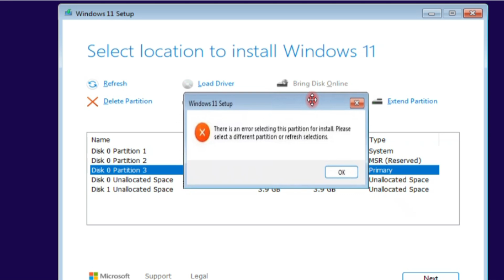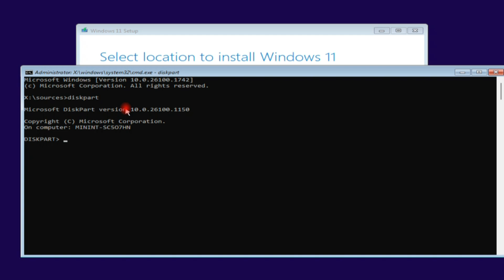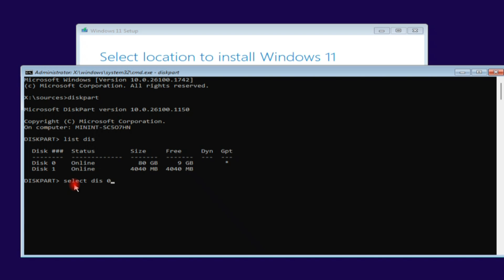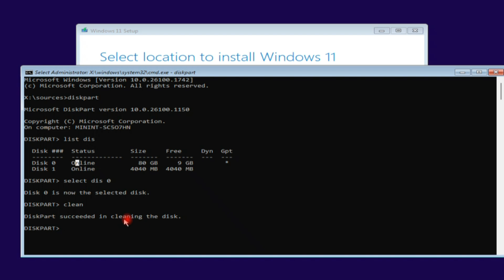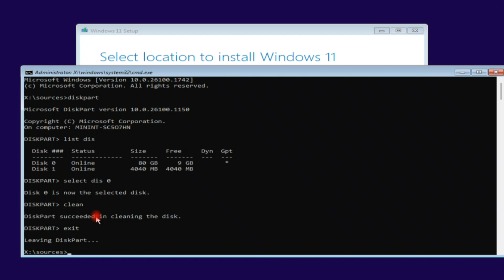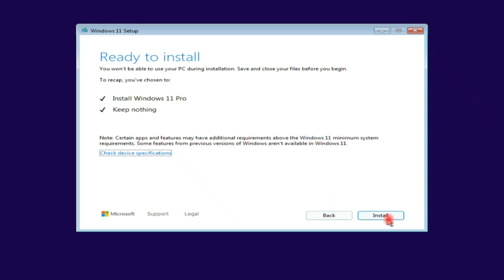How To Fix Error There is an error selecting this partition for install During Windows 11 Setup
Your Quires:
    Fix "Error Selecting Partition for Install" on Windows 11
    Resolve Partition Selection Error During Windows 11 Setup
    How to Fix Partition Issues When Installing Windows 11
    Step-by-Step: Troubleshoot Partition Errors for Windows 11 Install
    Windows 11 Installation Partition Error Fix Guide
    Resolve "Partition Not Selectable" Error During Windows 11 Installation
    How to Format and Select Partition for Windows 11 Install
    Fix MBR/GPT Partition Issues for Windows 11 Installation
    How to Prepare Disk for Windows 11 Installation
    Troubleshoot Partition Errors When Installing Windows 11
    How to Fix Partition Format Issues for Windows 11 Install
    Guide to Resolving Partition Selection Errors in Windows 11
    Partition Troubleshooting for Windows 11 Installation
    Fix Disk Partition Error for Installing Windows 11
    How to Solve Partition Selection Problems for Windows 11
    Fix "Error Selecting Partition for Install" on Windows 10
    How to Resolve Partition Errors During Windows 10 Installation
    Step-by-Step Guide to Fix Partition Issues for Windows 10 Install
    Windows 10 Installation Error: Fix Partition Selection Problems
    Troubleshooting Partition Errors for Windows 10 Installation
    Fix MBR or GPT Partition Issues During Windows 10 Setup
    How to Format and Select the Right Partition for Windows 10
    Resolve Partition Compatibility Errors When Installing Windows 10
    How to Install Windows 10 Without Partition Errors
    Partition Selection Troubleshooting for Windows 10 Setup
    Fix Disk Partition Errors in Windows 10 Installation Process
    Reformat Drive to Fix Partition Issues for Windows 10 Install
    Windows 10 Install: Fix GPT/MBR Partition Errors
    How to Fix Unallocated Partition Issues in Windows 10 Setup
    Guide to Resolving Partition Format Errors During Windows 10 Installation